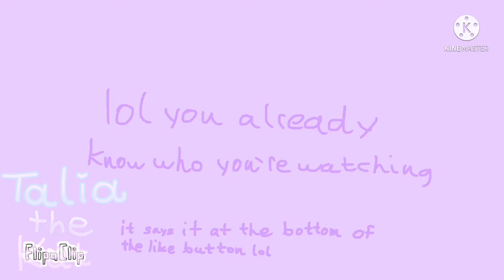halloween meme | late halloween special bc i was busy yesterday | read desc & pinned comment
i forgot to mention who the blue haired girl was- the blue haired girl is Riley c: